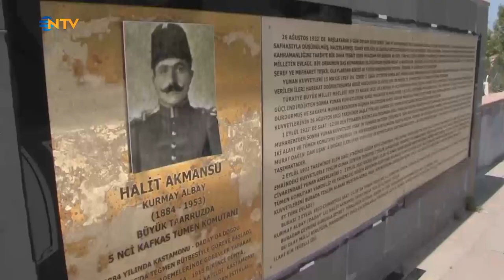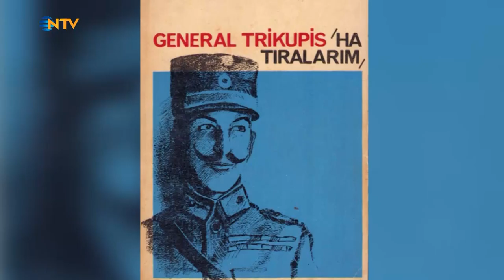Atatürk, esir alınan Yunan Başkomutan Trikopis’e ne dedi?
Savaşın kırılma noktalarından biri Yunan ordusunun başkumandanı Nikolas Trikopis’in Türk askeri tarafından esir alınmasıydı... Trikopis önce İsmet İnönü ardından Mustafa Kemal Paşa’nın karşısına çıktı. Kendisine son derece kibar ve saygılı davranıldı. Ülkesine iade edildikten yıllar sonra verdiği bir demecinde Anadolu’daki Yunan işgalinin çok çok büyük bir hata olduğunu söyleyecekti. (Haber:Merih Ak Kamera:Burak Uygun)